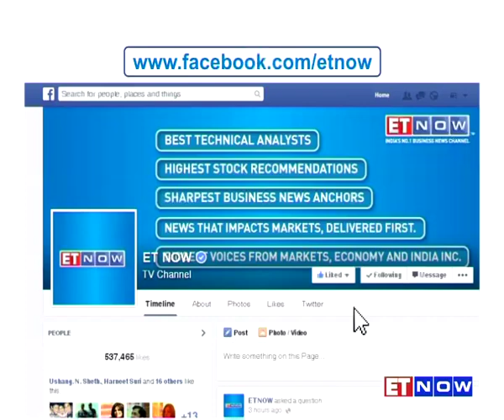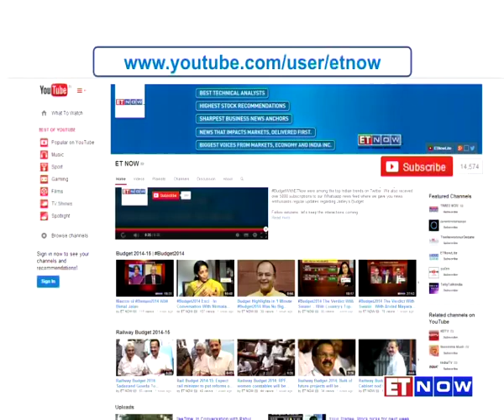M&M Set To Launch New SUV - TUV 500 | Pawan Goenka To ET NOW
We Present You  M&M Set To Launch New SUV - TUV 500.

Mahindra and Mahindra is all set to launch its new SUV car - TUV 500. This car will take on the likes of Renault, Ford and Hyundai. M&M’s MD Pawan Goenka says that the company’s UV portfolio will be complete post one more launch this year. Listen in to his conversation with ET NOW.